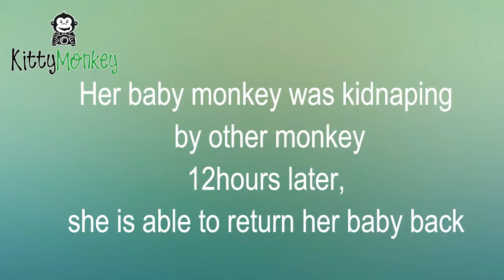why mother monkey cry cos miss her baby? Her baby monkey was kidnapping by other monkey, p